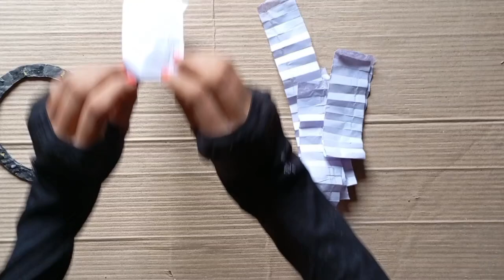DIY Paper Wall Decor / Easy & Elegant Ideas